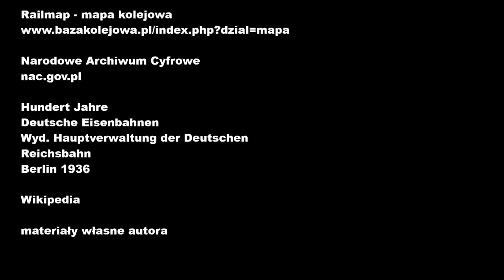Po kolei z Kuleckim - Odcinek 109 - Stacja Czoperowo (Wielichowo)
Zupełnie przypadkowo, w środku bezkresnych wielkopolskich
pól, trafiam w rajskie miejsce: pięknie odnowioną stację kolei wąskotorowej. Do tego są akcenty motocyklowe, a więc kilka pasji spotyka się w jednym miejscu!
Dziękuję Adze, Kamilowi, Gosi i Leszkowi za wsparcie logistyczne, a także Eli i Danielowi za zakwaterowanie w Wielkopolsce.
Odcinek zawiera elementy audiodeskrypcji. Dostępne są polskie napisy.